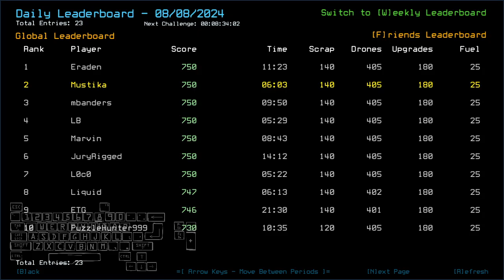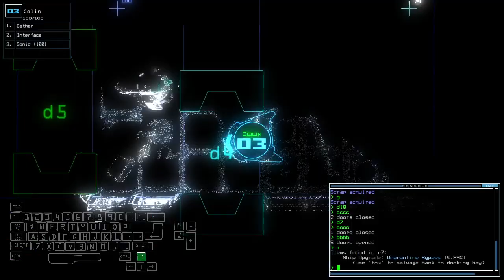Duskers Daily 8 Aug 2024 (+ modded)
Chill.

0:00 Vanilla Challenge
8:10 Modded Challenge, boi